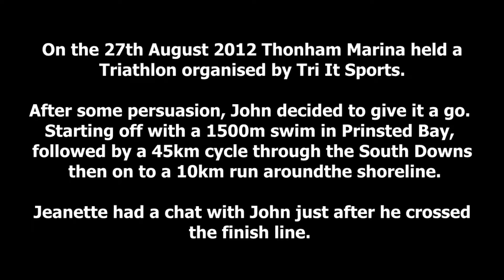John Takes Part In Triathlon Held At Thornham Marina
On the 27th of August, Thornham Marina held a Triathlon organised by Tri It Sports.

It was a fantastic event, combining the beauty of Chichester Harbour. John from Thornham took part and Jeanette had a chat with him after he crossed the finish line.